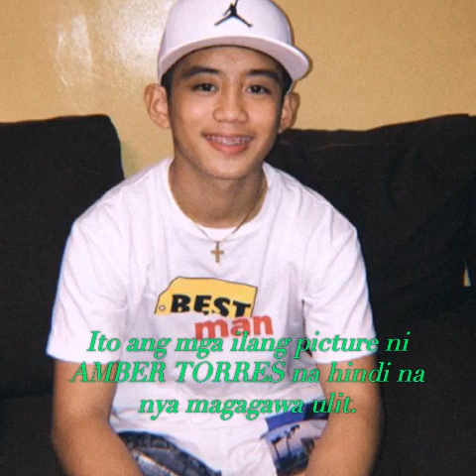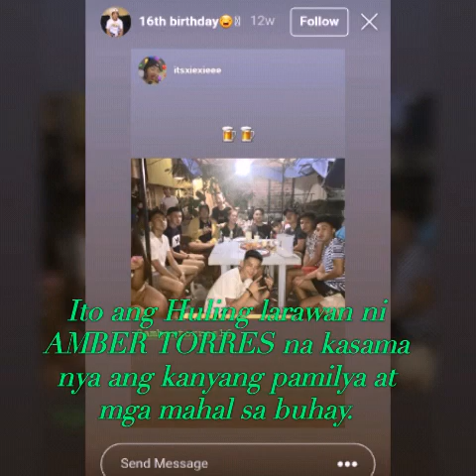The last 16th birthday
This vedio is belong by the owner.